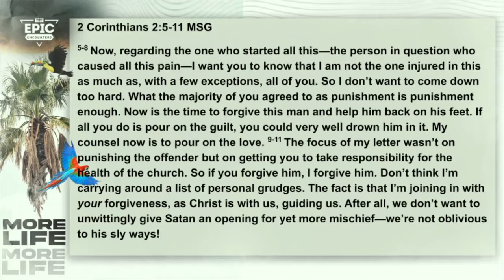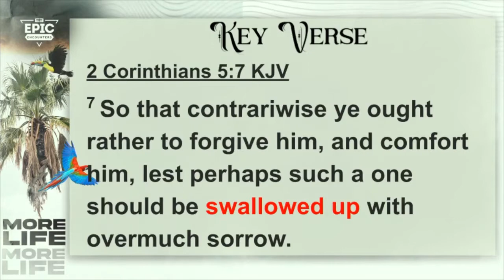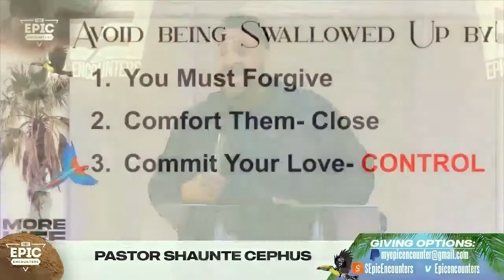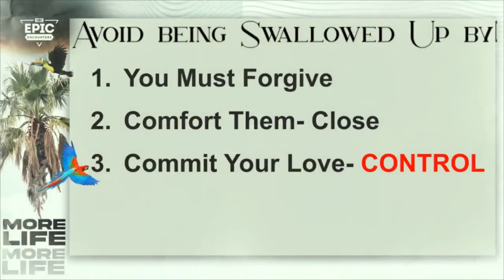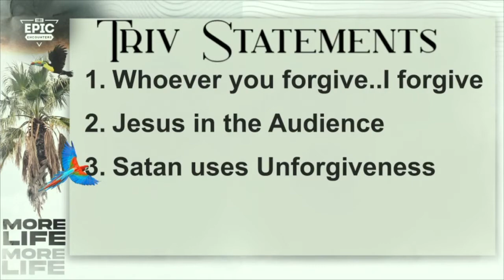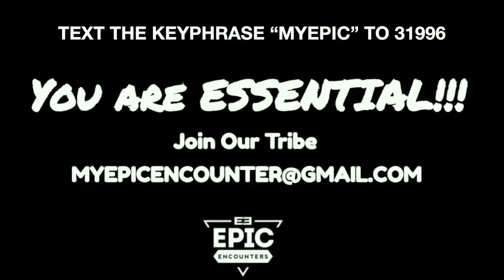"Swallowed Up" Pastor Shaunte Cephus 1.16.22